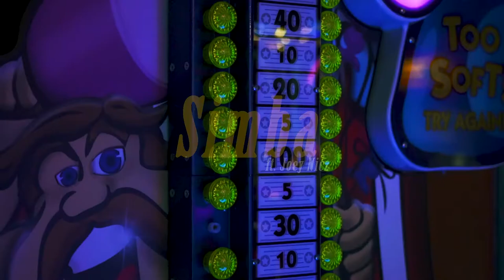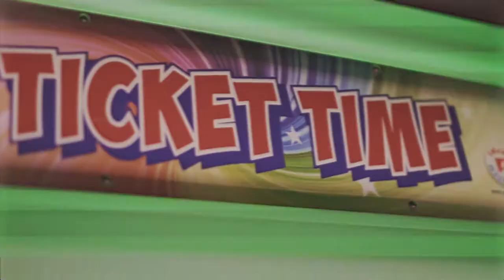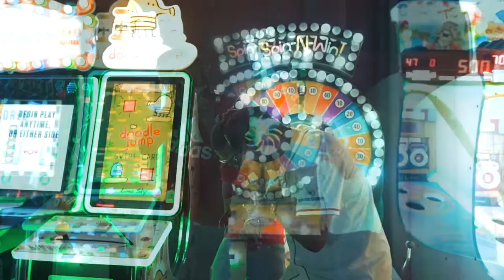Simba | Zulu Sage X Joey Nicz (Official Music Video)